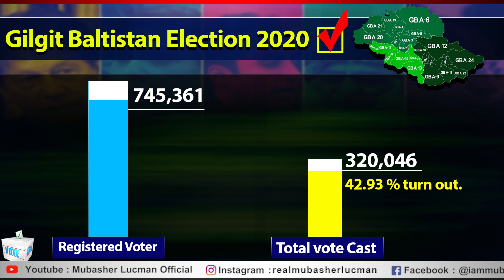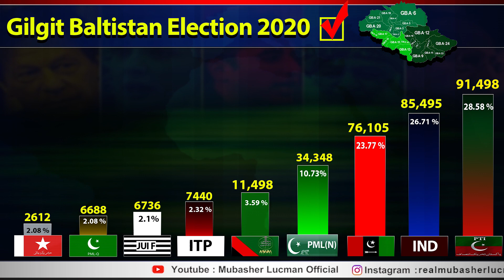GB Election: PTI Kesay Jeeti Aur Opposition Nay Maar Kion Khaye..??